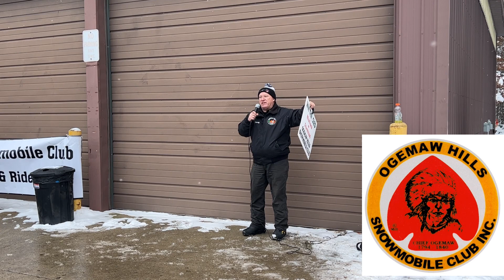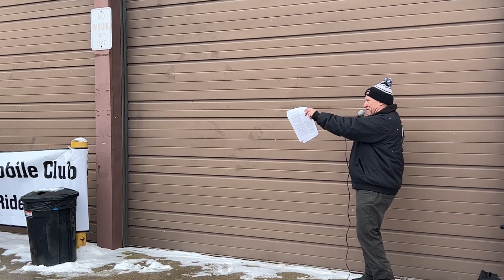Ogemaw Hills Snowmobile Club's 55th Anniv Welcome & Memorial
Ogemaw Hills Snowmobile Club's open house and vintage sled show/ride; Memorial for members that have been called "Home"; youth snowmobile raffle.  Feb 25, 2023